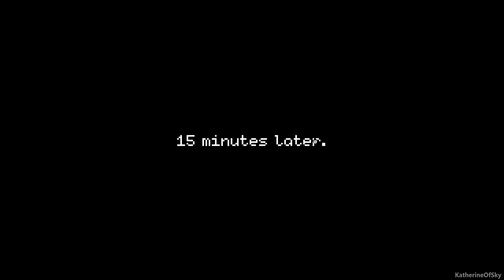Beat Cop Ep 6: Broken Promises / GIANT COCKROACH - First Look - Let's Play, Gameplay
Join me as I play Beat Cop, a unique adventure game with a captivating story line!  Can we prove our own innocence in time, in amongest dealing with the Mafia, the local gang, and writing oodles of parking tickets???  Will we play it straight, or become corrupt through bribes?

About Beat Cop:
New York, more like a beast than a city. Explore it’s darkest corners and uncover its secrets as Jack Kelly, a former detective who has been framed for a murder. Degraded and forgotten by old pals, it’s your last chance to find the truth behind this whole terrible mess. The thing is, your new boss treats you like shit, your wife is a money sucking spawn from hell and the local mafia wants your head on a plate. I guess you could say, that things are complicated down here, in the middle of Brooklyn. Oh, and don't forget about writing tickets, reprimanding pedestrians & such. You're a beat cop after all.

Nonlinear story with multiple endings
Someone framed you and no one gives a rat’s ass about this but you. Turn every stone in this city and find out who did that. The further you investigate the more missing puzzles you’ll find, but be careful. Some things should never be brought to daylight.

The essence of 80’s cop shows
Have you ever dreamed of being one of the heroes of cop movies? Of course you did, like we all. Now you have a chance. Be sexier than Sonny Crocket and tougher than Dirty Harry. And if witty comebacks won’t work, you can always do some old school ass kicking. It’s 80’s after all!

The humour that your mom wouldn’t approve
Be sarcastic. Be gloom. Be whatever you want. There are thousands of things in this world you can laugh at, and even more you shouldn’t, but who cares. It’s jungle out there baby, and sometimes you just need something to release the stress.

A huge thank you to 11 Bit Studios for providing me with a game key!